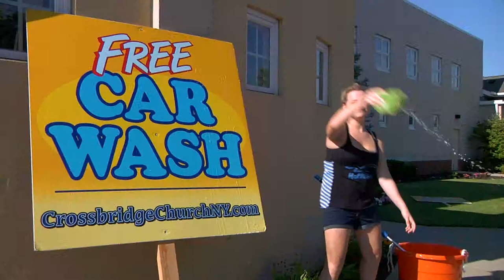Car Wash 2014